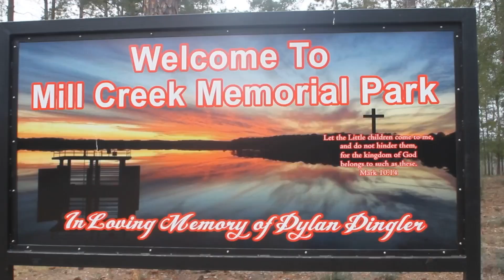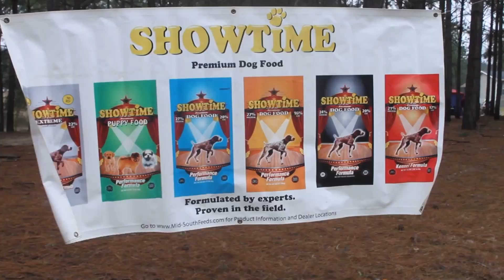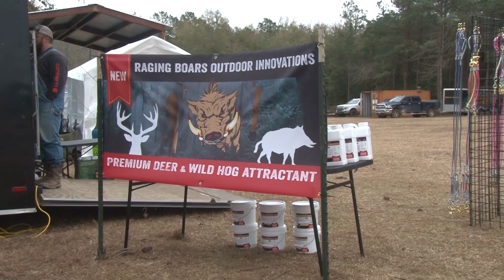OJTV Wild Hogs with dogs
On this episode of Outdoor Junkies we will be joining Brian Roberts and Jeremy Hurst as they head south from Wisconsin to Saline, Louisiana to hunt with Randy Dingler for wild hogs. Then they guys take a look at the 8th annual Dylan Dingler wild hog round up event - Junkie Style!!